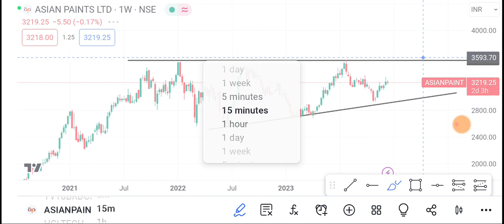Asian paints Share | Asian Paints Share price today News | Asian paints Share latest news